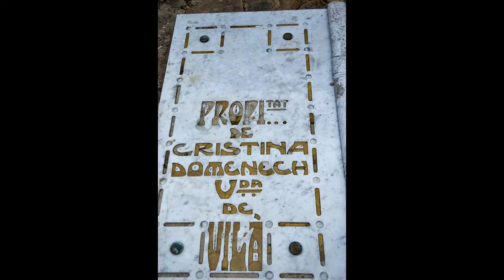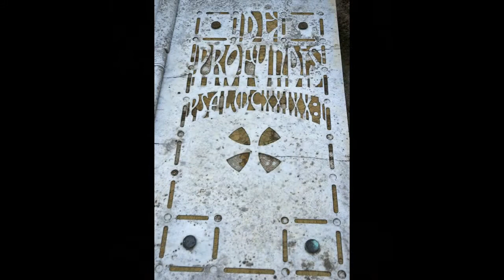CEMENTERIO MODERNISTA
CEMENTERIO MODERNISTA DE LLORET DE MAR (CATALUÑA)